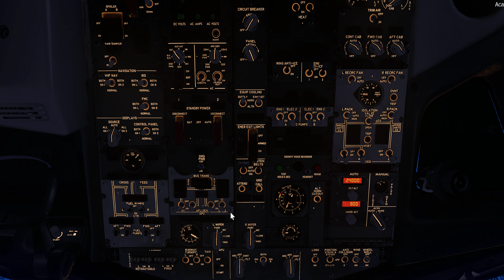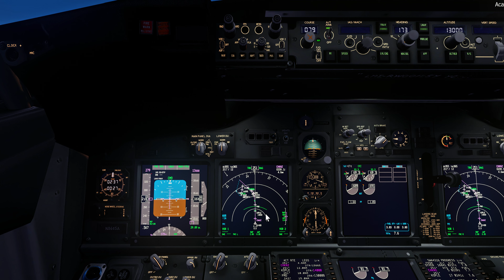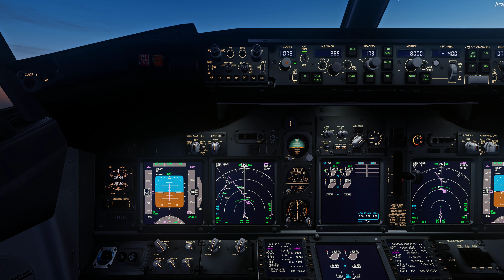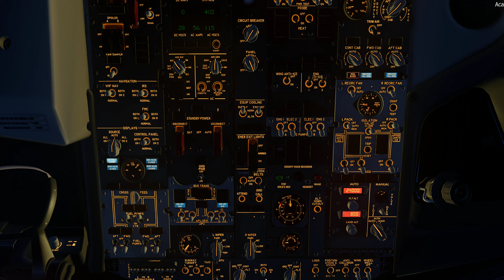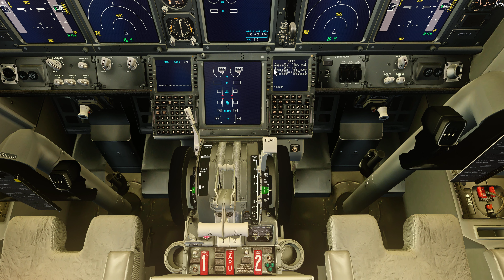SWA4316 Burbank Arrival | Las Vegas - Burbank | PMDG 738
Win10 PRO x64 | i7 8700K | GTX1080 Ti 11gb| 16GB DDR4 3696MHz | 256GB SSD m.2 | 2TB SATA HDD | P3DV4+

FSLABS A319X & A320x | PMDG 737 | PMDG 777 & Expansion | PMDG 747/748 | Quality Wings 787| TFDI 717

VATSIM | ActiveSky | RexSky Force | Tomato| ReShade

XPlane 11+ | FF757+ | Zibo 737| FFA320 | Toliss A319 X-Crafts E175/195 | X-Vision | Ortho4xp

ProjectFly: Micslmn

PPL: Pacific Skies Aviation